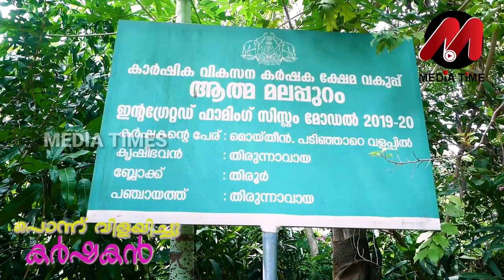യുവകർഷകർ മൊയ്തീൻ്റെ ചക്കയും ചാമ്പയും ലോക ശ്രദ്ധ നേടുന്നു.., Contact : 95 44 24 03 80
യുവകർഷകർ മൊയ്തീൻ്റെ ചക്കയും ചാമ്പയും ലോക ശ്രദ്ധ നേടുന്നു.ഗവേഷകരുടെ ഗവേഷകനായി പി.വി.മൊയ്തീൻ